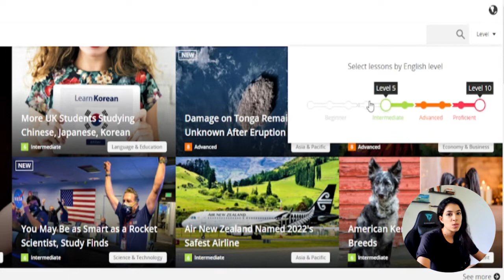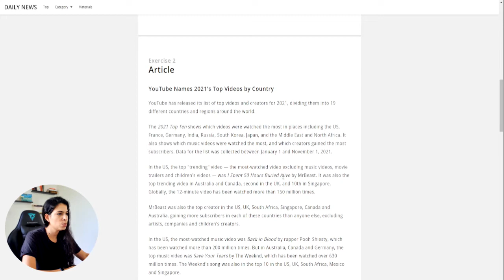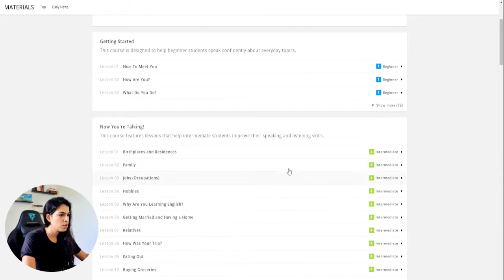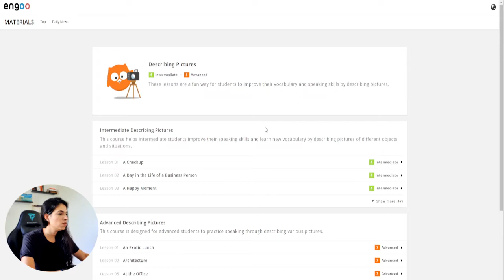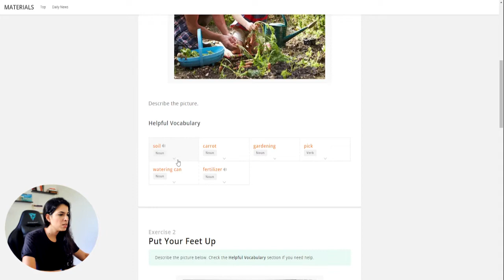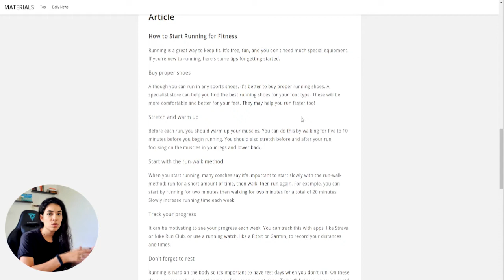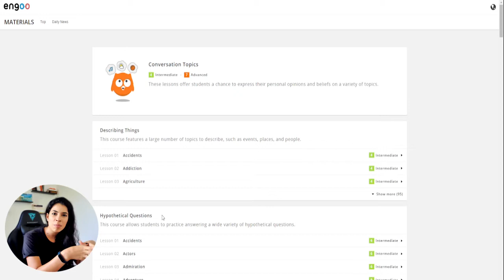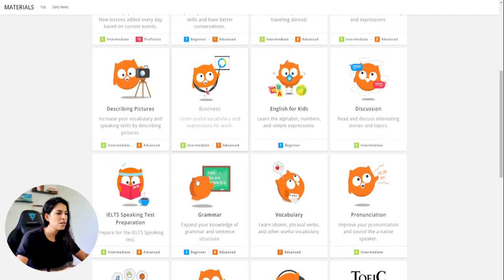USE ESSE SITE COM SEU TUTOR NO CAMBLY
Se você estiver sem assunto ou com medo de ficar sem assunto com o seu tutor no Cambly, USE ESSE SITE com ele!

O site Engoo tem assuntos quase infinitos para que você possa conversar com seu tutor e atividades variadas que podem te ajudar a não ficar desmotivado e a praticar vocabulários novos.

Meu link para 10 minutos grátis na primeira aula no Cambly

LIVROS QUE INDICO:
O Milagre da Manhã
A Coragem de ser Imperfeito
Nunca Diga Abraços para um Gringo
Comece pelo porquê

SOBRE MEU CANAL:
Oi, eu sou a Larissa! Meu maior objetivo é ajudar as pessoas que querem estudar inglês sozinhas de forma leve e simplificada e assim alcançar seus objetivos com o idioma e poderem se comunicar da forma que sempre sonharam. Sejam muito bem-vindos(as) ao meu canal :)